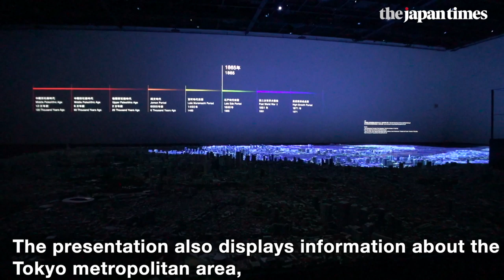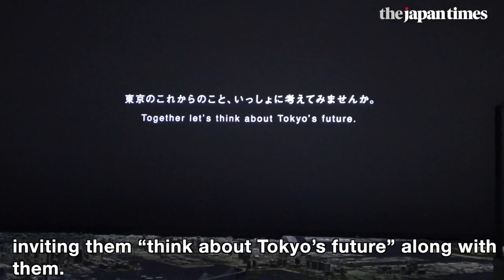A look inside Tokyo’s Mori Building Urban Lab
The Japan Times had a chance to visit the Mori Building Urban Lab, a private showroom that was recently launched by the same land developer that created Roppongi Hills, and features a large diorama of Tokyo.